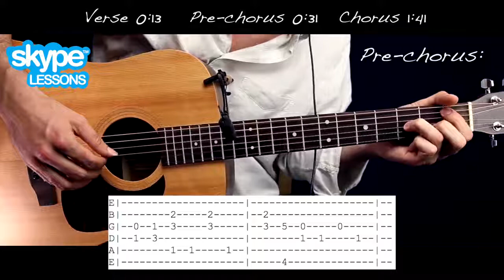Harry Styles - From the Dining Table Guitar Tutorial Lesson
Harry Styles - From the Dining Table Guitar Tutorial Lesson w Chords & TAB  / Guitar Cover